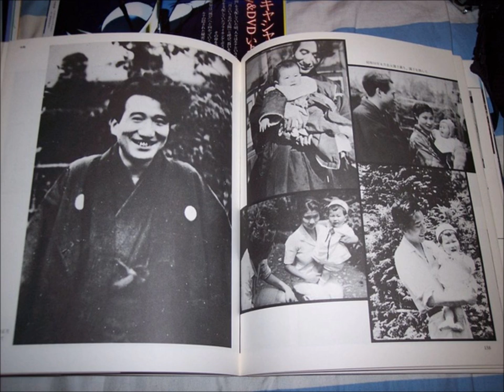"Cherry Leaves and the Whistler" by Osamu Dazai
NHK's Yuko Aotani narrates a classic of Japanese Literature.